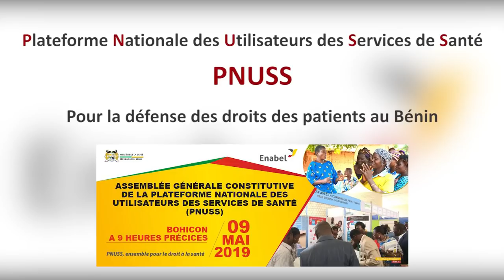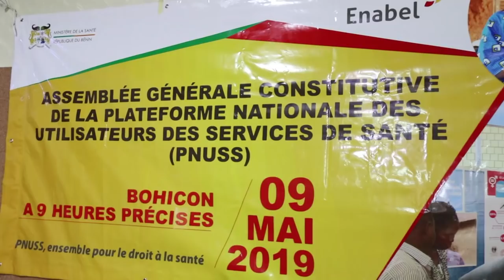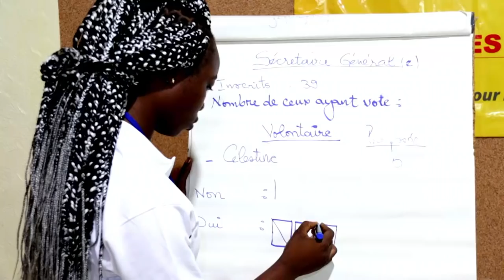Assemblée Générale Constitutive de la Plateforme des Utilisateurs des Services de santé (PNUSS)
Bannir les maux tels que le rançonnement, le mauvais accueil, l’absentéisme, la vente illicite des médicaments. C’est la raison fondamentale qui justifie la naissance d’une Plateforme Nationale des Utilisateurs des services de santé (PNUSS) au Bénin.  Réunis en Assemblée Générale Constitutive dans la salle de conférence de l’hôtel « Le Miracle » de Bohicon le Jeudi 09 Mai 2019, les différents acteurs des plateformes des utilisateurs des services de santé (PUSS) venus des départements de l’Atacora, de la Donga, du Mono et du Couffo, ont procédé à la validation des textes statutaires et du règlement intérieur devant désormais régir le fonctionnement de la Plateforme Nationale des Utilisateurs de Services de Santé. A cette Assemblée Générale Constitutive, les membres du bureau exécutif de la PNUSS ont été élu pour un mandat de 3 ans renouvelable une fois. Il faut noter que l’aspect genre a été fortement prise en compte. 01 poste sur deux est occupé par des femmes.